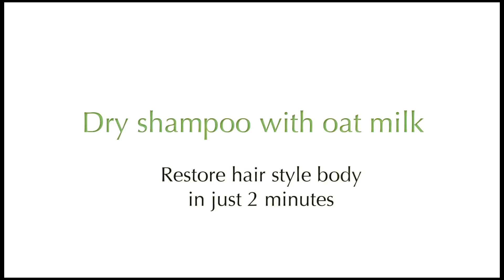How to: Best use of Klorane Dry Shampoo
See how to wash and style your hair in just two minutes with Klorane's Dry Shampoo.

Our award-winning dry shampoo has been a bestseller for over 50 years.
Lauded as the original and best dry shampoo, KLORANE Dry Shampoo gently revives hair in minutes—naturally.

With a unique combination of plant-based ingredients, our dry shampoo absorbs excess oil so hair is left clean and volumized. Now in two botanical formulas specifically designed for normal and oily hair. Save time and water with KLORANE Dry Shampoo!